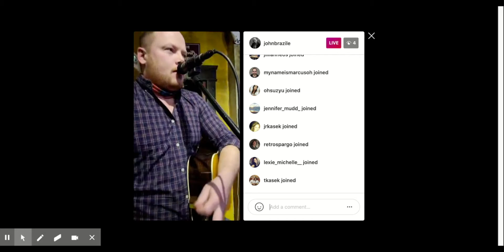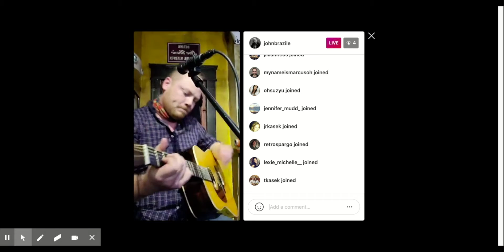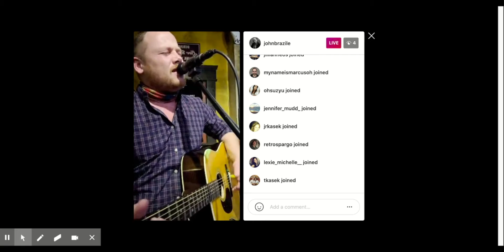"Thanks For Nothin" Live at Belcourt Taps, Nashville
"Thanks for Nothin" by John Brazile and Anna Brazile
Nashville Tour Stop hosted by Aaron Schilb
Belcourt Taps, Nashville, TN